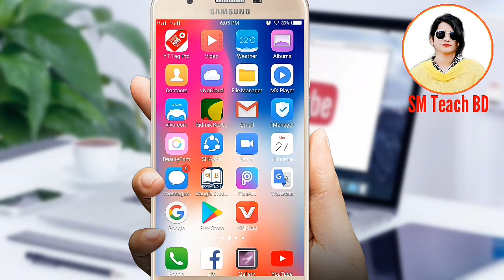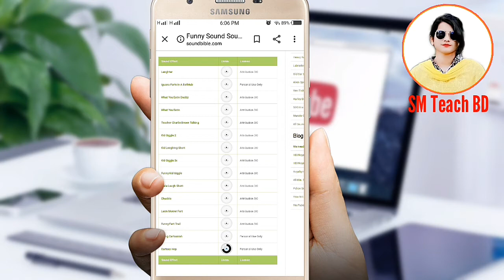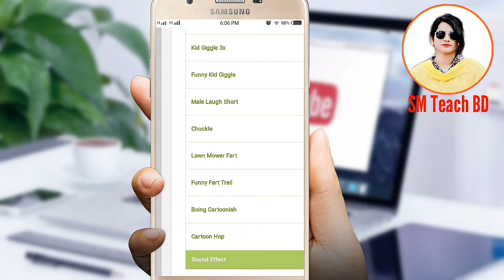Funny Sound Effects For YouTube Videos|| Download Funny Sound Effects||Copyright Free Sound Effects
Download Funny Sound Effects

Hello Friends, In This video I'm going to show how you can download copyright free funny sound effects for YouTube videos.This sound effects is very important for funny content creators.By using this effects your make your video professional.watch my full video you can download funny sound effects very easily.Thanks all.